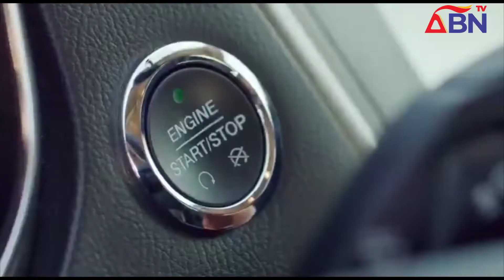ABN TV News @8 Monday, 29th August 2022